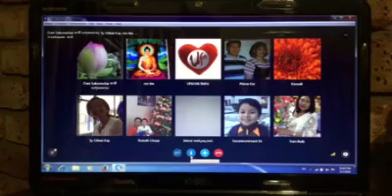បង្រៀនព្រះធម៌​ តាមប៉ុស្តិវិទ្យុ​ មេរៀន​ សីលសិក្ខា។អធិប្យាយពន្យល់អំពីអាជីវដ្ឋមកសីល​។ព.ស២៥៥៩/២០១៦